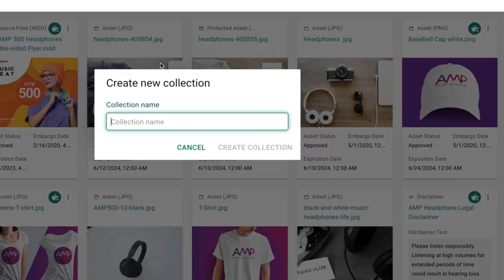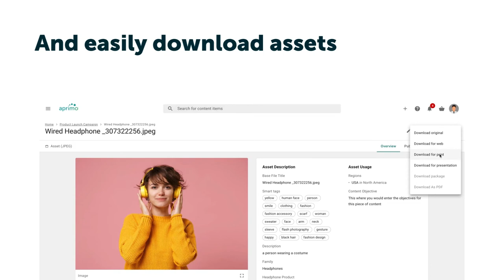Aprimo's Consumer UX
Experience the power of Aprimo Digital Asset Management, with a new, streamlined user experience. Easily create, search, and distribute assets all from Aprimo DAM.